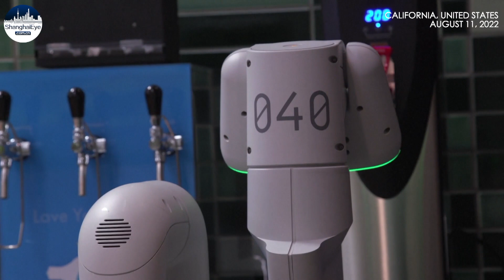Artificial intelligence breakthrough paves way for Robot waiters to serve the table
Alphabet Inc's Google is combining the eyes and arms of physical robots with the intelligence and conversation skills of virtual chatbots to help its employees fetch soda and chips from breakrooms with ease.

The workplace waiters, shown in action to reporters last week, embody an artificial intelligence breakthrough that paves the way for multipurpose robots that are as easy to control as ones that perform a single, more structured task such as vacuuming or standing guard.